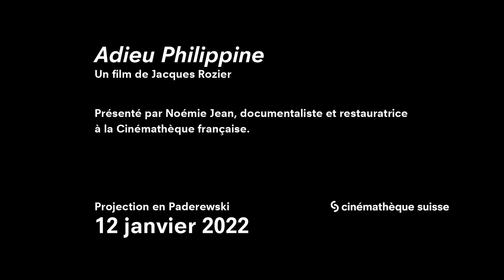"Adieu Philippine" de Jacques Rozier à la Cinémathèque suisse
Mercredi 12 janvier, Noémie Jean, documentaliste et restauratrice à la Cinémathèque française, présentait "Adieu Philippine" de Jacques Rozier (1961) dans une copie restaurée numérique. Une soirée spéciale dans le cadre de la rétrospective que nous consacrons en janvier 2022 à l'oeuvre du cinéaste française.